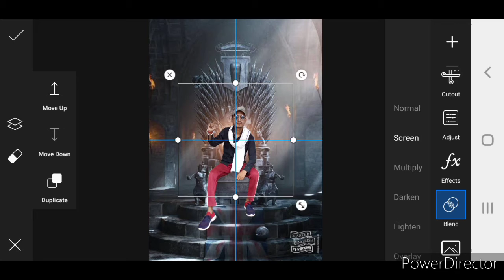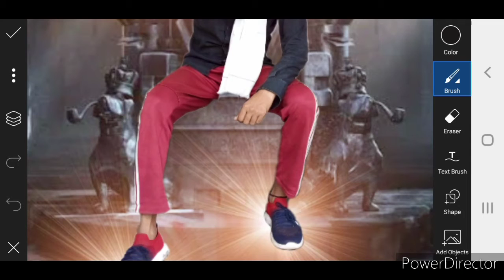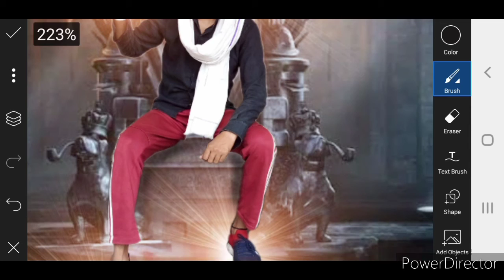magic photo editing picsart || Magic photo editing kaise karen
Magician photo editing picsart || magic photo editing picsart || Magic photo editing kaise karen